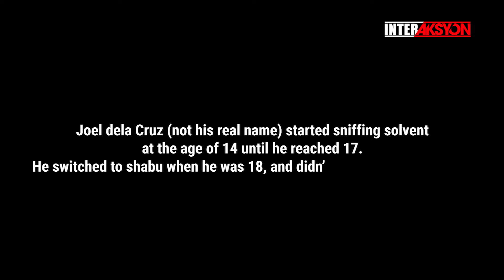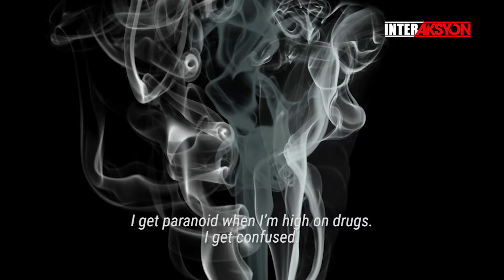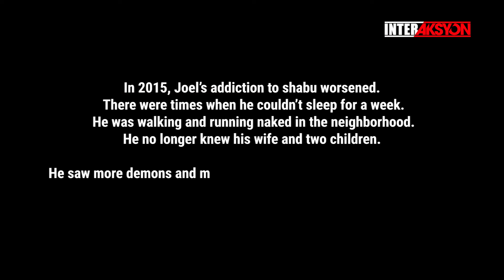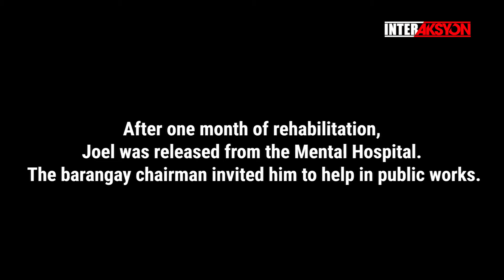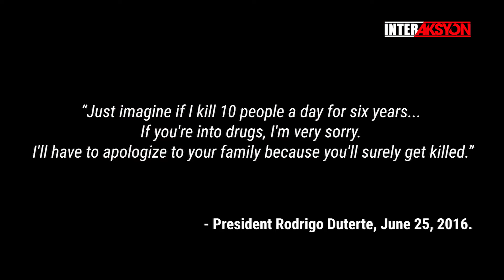From solvent to shabu CONFESSIONS OF A DRUG ADDICT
For more news and insights for Filipinos worldwide, visit us